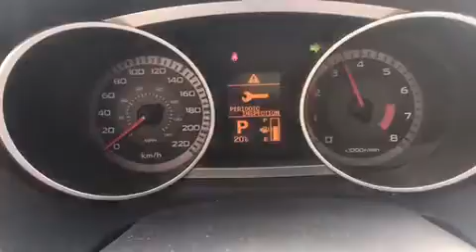K0230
2008 Mitsubishi Outlander